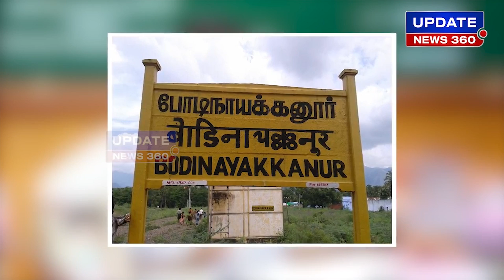பக்கத்து தொகுதிக்கு தாவிய தங்க தமிழ்செல்வன். ஓபிஎஸுடன் போடியில் திடீர் மல்லுக்கட்டு ஏன்? - ADMK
பக்கத்து தொகுதிக்கு தாவிய தங்க தமிழ்செல்வன். ஓபிஎஸுடன் போடியில் திடீர் மல்லுக்கட்டு ஏன்?